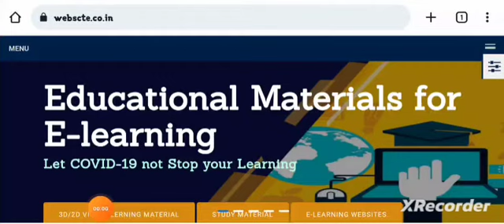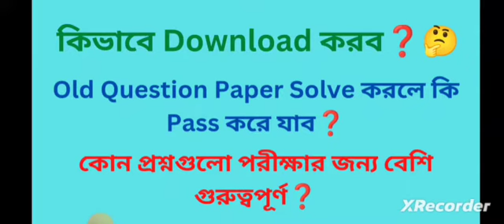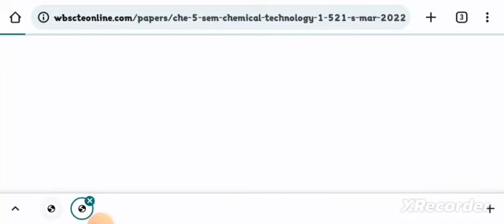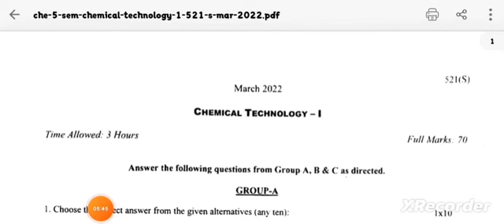WBSCTE PREVIOUS YEAR QUESTION | How To Download | Important Questions | Subhajit's YouTube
ITI / VOCATIONAL / VOCLET / JEXPO / POLYTECHNIC / WBJEE / JELET / B.Tech / B.E / B.Pharm / BCA / BBA / M.Tech / M.E / M.Pharm / MCA / MBA / GATE / PGET

Qualification Details:-
ITI (SURVEYOR)